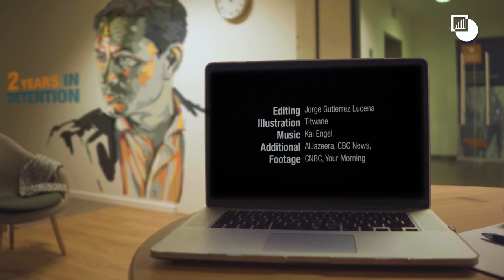Two Years On, China Still Holds Michael Kovrig in Arbitrary Detention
Thursday 10 December marks two years since our colleague Michael Kovrig was arrested in Beijing. His detention is unjust, a case of politically motivated hostage diplomacy that is doing profound damage to China’s worldwide reputation.

Michael travelled to China to do what he did best. As Crisis Group’s Senior Adviser for North East Asia, at a time when Beijing’s global influence was growing, he was eager to understand and explain its foreign policy and suggest ways in which it could serve to resolve and prevent deadly conflict throughout the world.

His sole offense was to be a Canadian citizen who was at the wrong place at the wrong time.   He was detained nine days after Canada arrested Huawei Chief Financial Officer Meng Wanzhou on extradition charges levelled by the United States. Another Canadian, Michael Spavor, was also arrested and detained that same day. Since his detention, Michael has had virtually no contact with the outside world; he has not seen his family, loved ones or friends.

Robert Malley, president and CEO of the International Crisis Group, said: “Today is a milestone all of us fervently hoped would never be reached. As has been evident from day one, this is not a legal case but a political one. Michael is being used as a pawn in a high-stakes geopolitical dispute with which he has nothing to do”. He added: “Detained over the past two years, Michael has done more to promote the value of liberty than most of us who roam free. Denied the right to see others, he has touched more people around the world than most of us who enjoy it”.

Frank Giustra, co-chairman of Crisis Group’s board, said: “China has every right to aspire to a stronger role in world affairs. It has no right to unjustly detain people. Its legitimate aspirations inevitably will be undermined by its arbitrary practice, sending a chilling effect to all those – members of the business community, diplomats, journalists, academics and researchers – who wish to travel to China”.

It is long past time for China to do the right thing and release Michael. His detention is wrong, a deep injustice to him and his family, and a profound stain on China’s reputation and global standing. Crisis Group, along with so many governments and citizens around the world, will not rest until he is once again free and reunited with his loved ones.